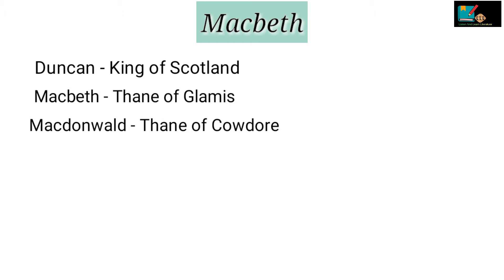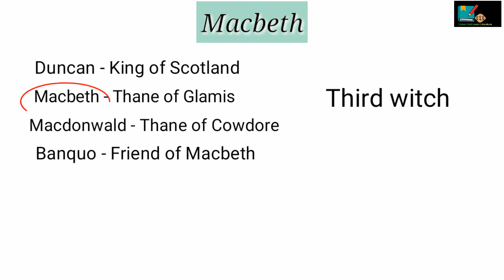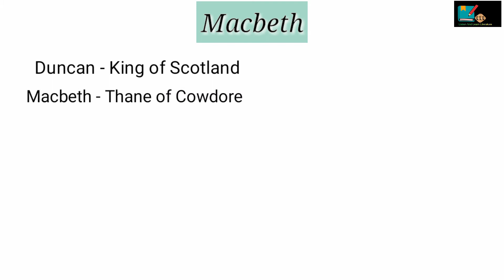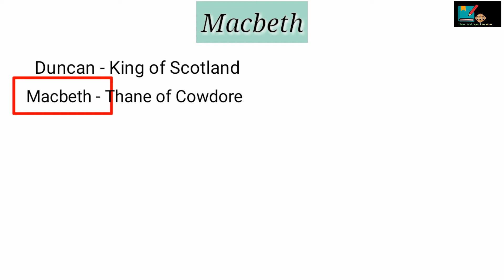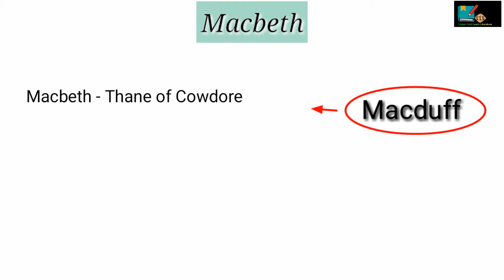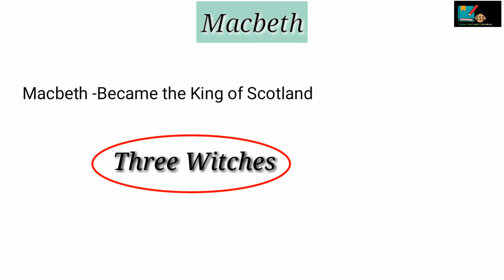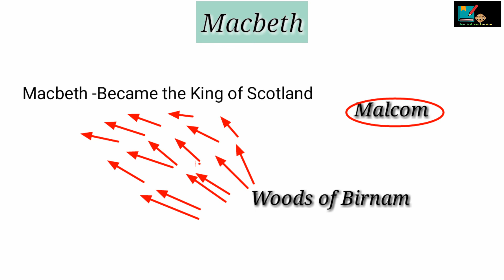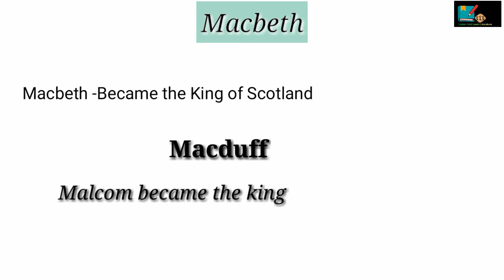macbeth in bengali by William Shakespeare summary explanation and full analysis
It is about the play Macbeth written by William shakespeare. Here one can understand the full story of the play clearly. I have tried to unfold every characters and plot to present a very easy and useful summary of the play. It is really very helpful for students.

William Shakespeare's play The Tragedy of Macbeth, or Macbeth, is one of his shorter tragedies, and was probably written between 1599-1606. Shakespeare penned the play during the reign of James VI, who was a patron of the playwright's acting company. Of all of his plays, Macbeth may best reflect Shakespeare's relationship with sovereign nobility.

The play is set primarily in Scotland, and follows the character of Macbeth, a bold Scottish general, as he becomes power-hungry and demented with political ambition. Shakespeare brilliantly portrays Macbeth and Lady Macbeth's downward spiral as they struggle with the punishing physical and psychological effects of greed.

Macbeth is among the best known of William Shakespeare’s plays, as well as his shortest surviving tragedy. It is frequently performed at professional and community theatres around the world. The play, loosely based upon the historical account of King Macbeth of Scotland by Raphael Holinshed and the Scottish philosopher Hector Boece, is often seen as an archetypal tale of the dangers of the lust for power and betrayal of friends. It has frequently been adapted. In the theatrical world, many superstitions are associated with “Macbeth,” all connected with the belief that the play is somehow “cursed.” Many actors will not mention the name of the play aloud, referring to it as “the Scottish Play”.